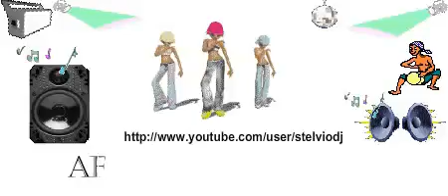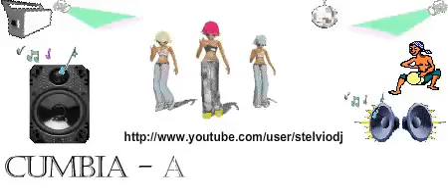Babado by Stelvio DJ (dj Lory B.)